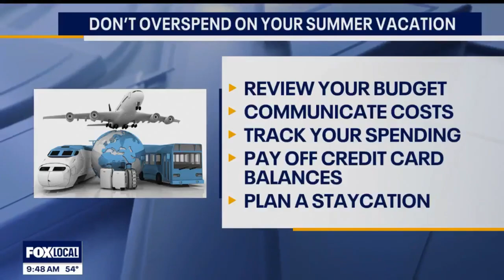Vacation and Home Project Budgeting (Part 1) WJBK May 16, 2024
Summer’s just around the corner and that means it’s vacation time! But all that rest and relaxation can turn into stress and anxiety if you overspend. Michael Masserant joined@FOX2Detroitwith tips for having a great vacation without breaking the bank.